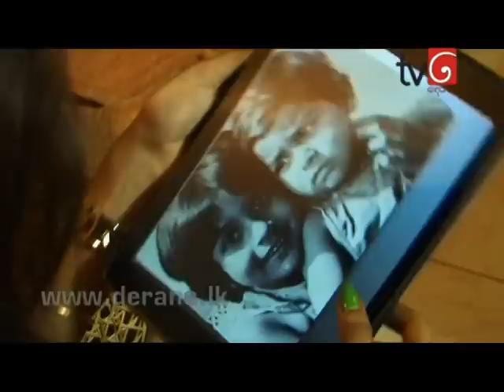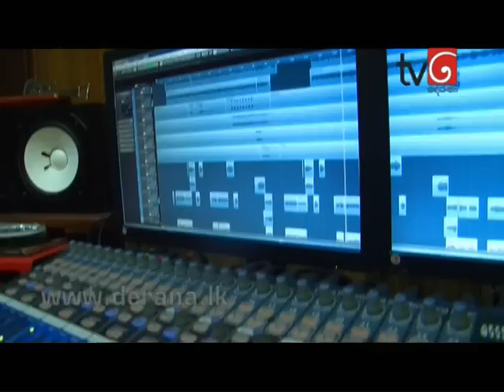Breakfast to Dinner with Jananath Warakagoda - 24th October 2014